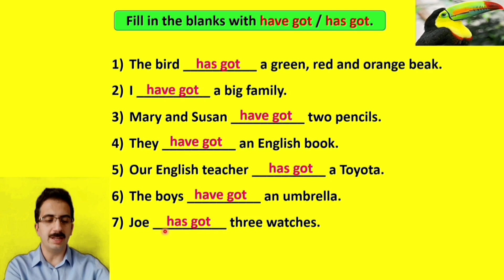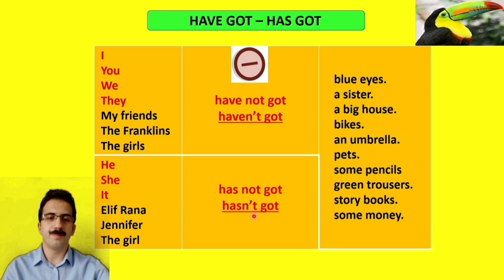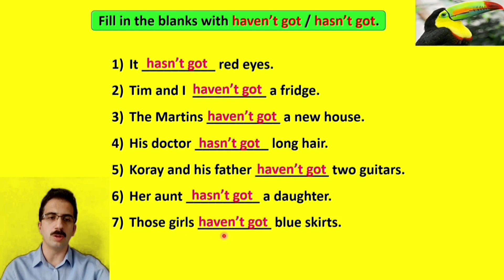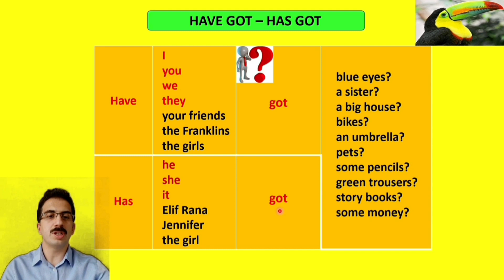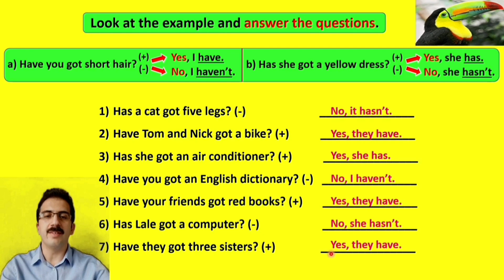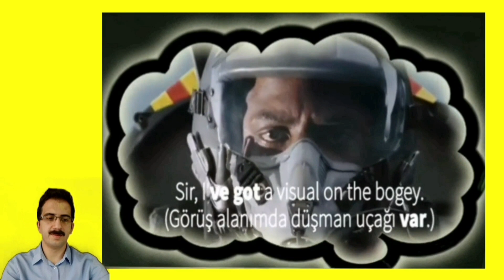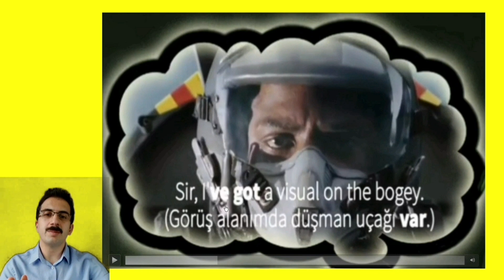[A1 ve A2 - İNGİLİZCE] - "HAVE GOT - HAS GOT" KONU ANLATIMI 👍 - Havegot Hasgot - [SERİ 17]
Have got / Has got Konu Anlatımı

Have got ve has got ingilizcede sahip olduğumuz şeyleri anlatmak/nelere sahip olduğumuz söylemek için kullandığımız kalıplardır. Bu kalıpların Türkçe karşılığı genel olarak …var anlamına gelir.
Örneğin Türkçede benim bir kedim var, babamın bir Jaguar arabası var yada bizim büyük bir evimiz var deriz. Bu cümleleri ingilizce olarak söylemek istediğimizde Have got /has got kalıplarını kullanırız.

Örnek:
I have got a cat-Benim bir kedim var.
My father has got a Jaguar- Babamın bir Jaguarı var
We have got a big house-Bizim büyük bir evimiz var.

Have got / Has got’ın öznelerle kullanımı
*  I,we, you, they ve Ali ve Fatma, Children-Çocuklar,Students-Öğrenciler gibi çoğul şahıslarla have got formu kullanırız.
* He,she, it ve Murat, My father-babam, My sister-Kız kardeşim gibi tekil şahıslarla has got formunu kullanırız.

Have got/ has got olumlu cümle yapımı

Not: Have got ‘ın kısaltılmış yazılışı ( ‘ve got) ve has got’ın kısaltılmış yazılışı (‘s got) şeklindedir.

Örnek:
I have got a cat  = I’ve got a cat-Bir kedim var .
She has got a car = She’s got a car- Onun bir arabası var.

Have got/ has got olumsuz cümle yapımı

Not: Have not got ‘ın kısaltılmış yazılışı (haven’t got) ve has not got’ın kısaltılmış yazılışı (hasn’t got) şeklindedir.
Örnek:
I have not got a bike = I haven’t got a bike – Benim bisikletim yok.
He has not got a mobile phone = He hasn’t got a mobile phone- Onun cep teleponu yok.

Have got / Has got soru yapımı

Have   I/you/we/you/they     got a cat?

Has he/she/it got a cat? Onun bir kedisi var mı?

Have got /Has got örnek cümleler
Olumlu cümle Örnekleri
I have got a brother and two sisters- Bir erkek ve iki kız kardeşim var.
  You have got a big house- Sizin büyük bir eviniz var.
  He/she has got a dog –Onun bir köpeği var.
  It has got a Bluetooth = My computer has got a Bluetooth- Onun /bilgisayarımın bluetooth’u var.
  We have got a lot DVDs – Bizim çok DVD miz var.
  They have got a few pets- Onların bir kaç evcil hayvanı var.

Olumsuz cümle örnekleri
I have not got a brother – Benim erkek kardeşim yok.
You have not got a big house- Sizin büyük bir eviniz yok.
He/she has not got a dog –Onun bir köpeği yok.
It has not got a Bluetooth = My computer has not got a Bluetooth- Onun /bilgisayarımın bluetooth’u yok.
We have not got a lot DVDs – Bizim çok DVD miz yok.
They have not got any pets- Onların hiç evcil hayvanı yok.

Soru cümle örnekleri
Not: İngilizcede Have got ve has got ile sorulan sorulara kısa cevaplar verme olanağımız vardır. Bu yüzden aşağıdaki soru cümleleri ile birlikte kısa olarak olumlu ve olumsuz cevap örnekleri birlikte verilmiştir.

1. Dikkat! Kısa cevaplar her zaman evet hayır yanıtı içeren cümleler için kullanılır bu yüzden verilen cevap öncelikle Yes yada No ile başlar.
2. Have/has got ile sorulan sorulara kısa cevap verirken sadece have ve has kullanırız ASLA “GOT” kullanmayız!.

(?) Have I got a gift for you? –Senin için bir hediyem varmı?
(+) Yes, I have – Evet, var
(-)  No,I haven’t – Hayır, yok

(?) Have you got a lot of toys?- Çok oyuncağın varmı?

(?) Has he/Ali got a mobile phone ?-Onun / Alinin cep telefonu varmı?
(+) Yes, He has- Evet, var
(-)  No, He hasn’t  – Hayır,yok

(?) Has She/Fatma got a cat? – Onun / Fatma nın bir kedisi varmı?
(+) Yes, she has –Evet, var
(-) No, She hasn’t- Hayır,yok

(?) Have we got apples ? – Elmamız varmı?
(+) Yes, we have-Evet, var
(-) No,we haven’t -Hayır,yok

(?) Have they/children got books? – Onlar/çocukların kitapları varmı?
(+) Yes, They have -Evet,var
(-) No, They haven’t- Hayır,yok

Have ile Have got / Has ile Has got has arasındaki fark nedir?

Have got = have ve Has got=has aynı anlama sahiptirler.Diğer bir deyişle I have got a cat ve I have a cat cümlelerinin her ikiside benim kedim var anlamı içerir.

Bununla birlikte Have ve Has ile oluşturulan soru cümleleri Have got ve Has got ile oluşturulan soru cümlelerinden farklıdır.

Keel-billed toucan
by Tambako the Jaguar
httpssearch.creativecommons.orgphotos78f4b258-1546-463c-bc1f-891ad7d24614